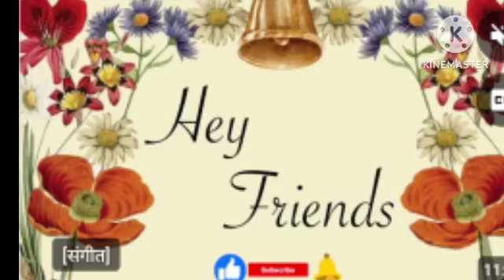बचे हुए लकड़ी के टूकडों से बनाए l Beautiful home decor for wood piecesl ❤wood painting ideas l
bache huy lakri ke tukre se banay l Beautiful home decor for wood pieces l Best reuse ideas l ❤ please subscribe my channelwooden wall decoration ideaswoodworkingwooden wall design ideas#woodworking projects woodworking tips woodworking tools woodworking for beginners woodworking tips and tricks diy woodworking woodworking tricks woodworking hacks easy woodworking projects